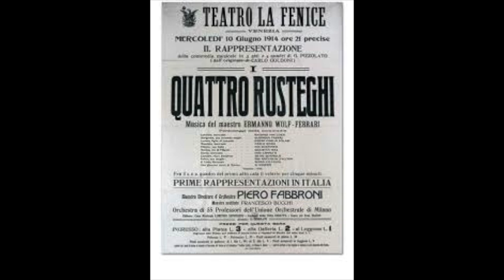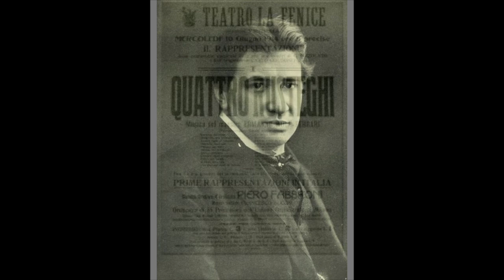Wolf Ferrari: I Quatro Rusteghi - Intermezzo - Alfredo Simonetto, Orchestra Lirica RAI di Milano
Ermanno Wolf Ferrari  (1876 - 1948)

I Quatro Rusteghi

Intermezzo

Alfredo Simonetto, direttore
Orchestra Lirica di Milano della RAI
Milano, 1953